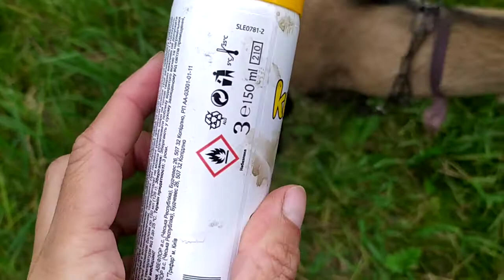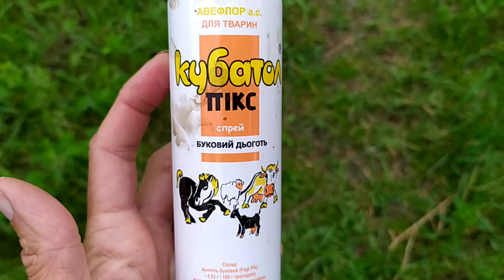Кубатол (Kubatol) спрей 150 мл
Кубатол Пикс - лечения заболеваний кожи (ссадины, дерматиды, экземы, раны), когтей (поверхностей панариций), копыт (нагноение роговой стрелкстрелки) у животных.